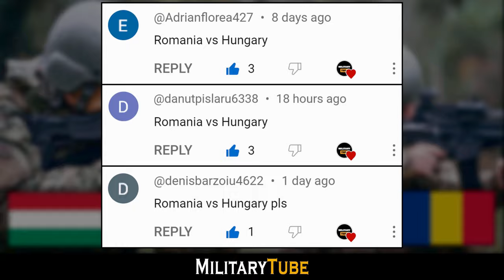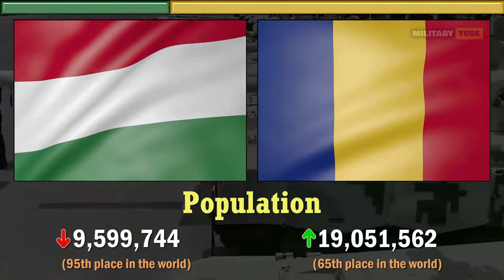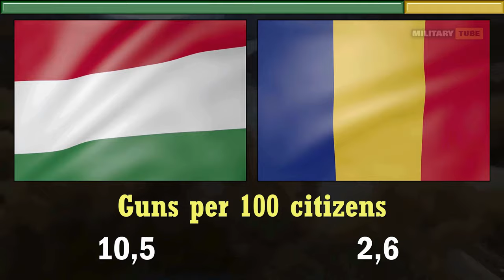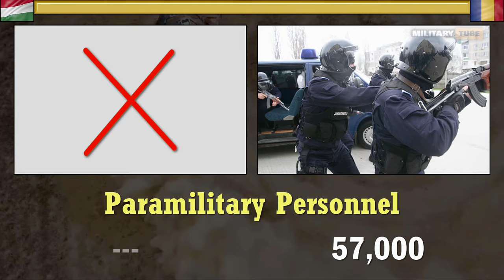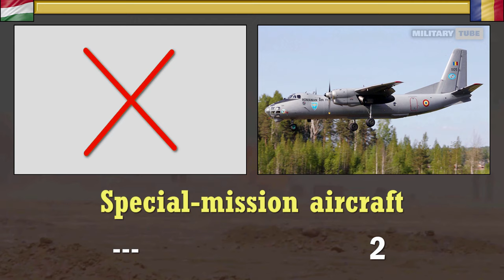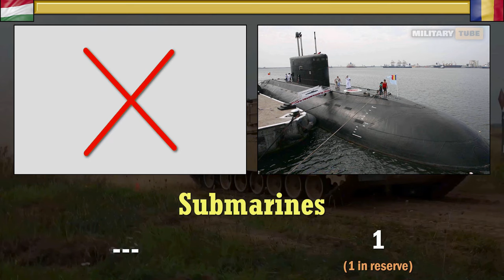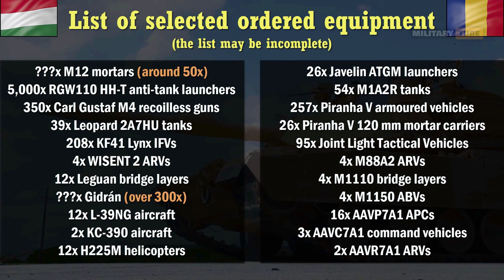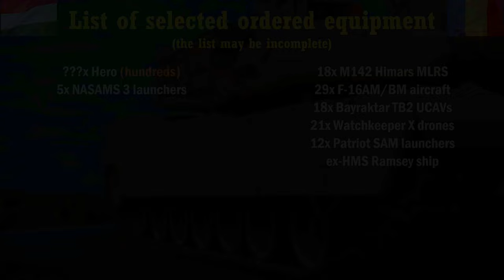Hungary vs Romania Military Power Comparison 2024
Hungary vs Romania Military Power Comparison 2024 | Romania vs Hungary Military Power 2024

*Romania Combat aircraft 62 (22 in reserve): 14x F-16AM Block 15 MLU; 3x F-16BM Block 15 MLU; 6x MiG-21 Lancer B (6 in reserve); 16x MiG-21 Lancer C (16 in reserve); 10x IAR-99*; 10x IAR-99C Soim
*Romania Trainers 47 (6 in reserve): 3x F-16BM Block 15 MLU; 6x MiG-21 Lancer B (6 in reserve); 10x IAR-99; 10x IAR-99C Soim; 12x Yak-52, 6x IAR-316B